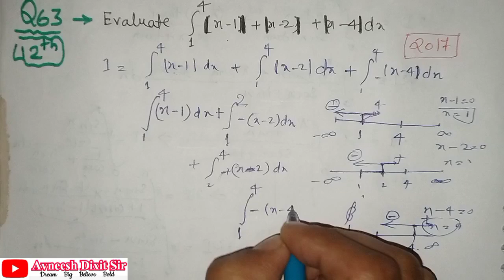(Q-63)Integrate Modulus Most Important Questions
CBSE Class-12th Maths PYQ Series इस सीरीज के द्वारा आपकी तैयारी मजबूत होगी इस सीरीज में पिछले साल के CBSE के एग्जाम में पूछा गया प्रश्न होगा जो आपको बहुत ही हेल्प करेगा इस सीरीज से आपकी तैयारी मजबूत होगी ।

CBSE Class-10th PYQ Series इस सीरीज के द्वारा आपकी तैयारी मजबूत होगी इस सीरीज में पिछले साल के CBSE के एग्जाम में पूछा गया प्रश्न होगा जो आपको बहुत ही हेल्प करेगा ।

Avneesh Dixit Sir cbse class 12 maths

cbse class 12 maths syllabus
2022-23

cbse class 12 maths deleted Portion

cbse class 12 maths sample paper 2023

cbse class 12 maths sample

paper 2023 solutions

cbse class 12 maths continuity and differentiability

cbse class 12 maths integrals

cbse class 12 maths reduced syllabus 2022-23
Avneesh DixitSir class 12 maths pyq

class 12 maths pyq chapter wise

class 12 maths pyq

class 12 maths pyq chapter wise2023

bihar board

class 12 maths pyq 2023

cbse
pdf

class 12 maths pyq cbse

class 12 maths pyq 2022-23

class 12 maths pyq series

Sanskrit Subhashitani
संस्कृत सुभाषितानि

नमस्कार दोस्तों कैसे है आप लोग...आशा करता हु मस्त होंगे व्यस्त होंगे,. दोस्तो यदि आप मेरे CHANNEL पर नए है तो दोस्तो आपके अपने चैनल को लाइक करें ,सब्सक्राइब करें और ज्यादा ज्यादा लोगों को शेयर करें और बैल आइकन दबाना ना भूले और इस प्रकार से बहुत ढेर सारा प्यार के लिए दिल की गहराइयों से बहुत-बहुत धन्यवाद🎯💐✍️